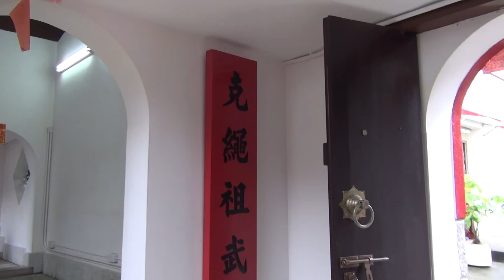城門谷跨越城門 （ 影片分享）2016年5月30日